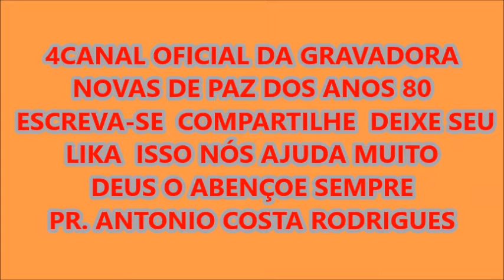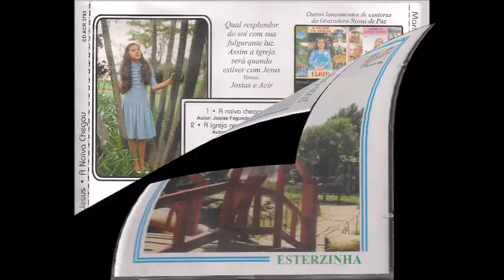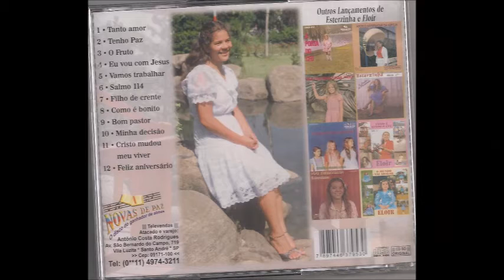TENHO PAZ COM ESTERZINHA